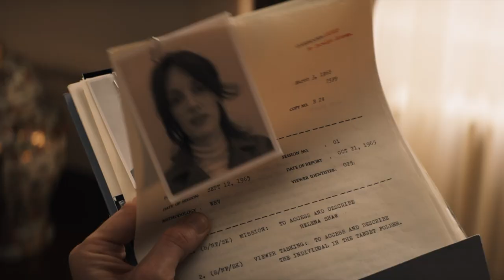Indiana Jones & the Dial of Destiny - Now Playing @ the State Theatre TC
Trailer for the film Indiana Jones and the Dial of Destiny